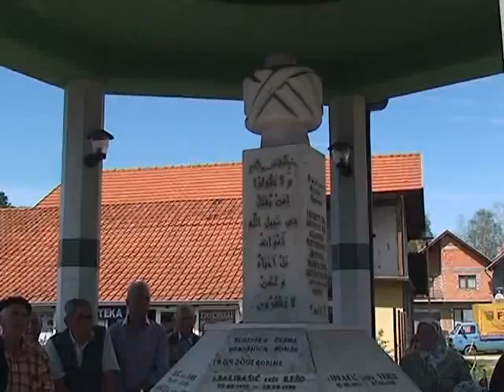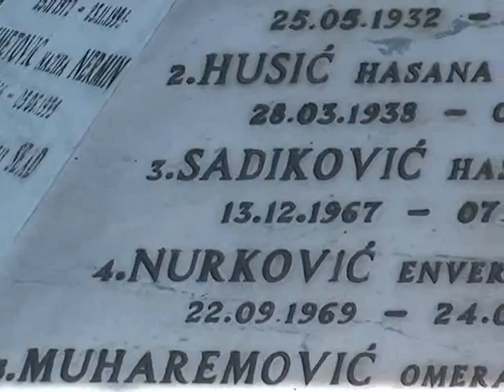Dan stradanja Dobošnice